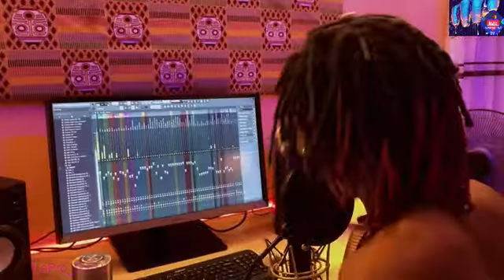Lepro_dj(Support Ya Own) Part 1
Torri dey no jok,